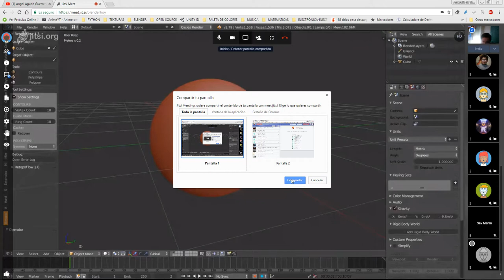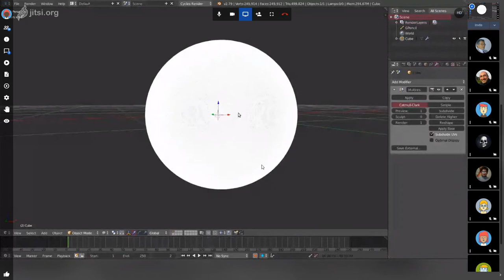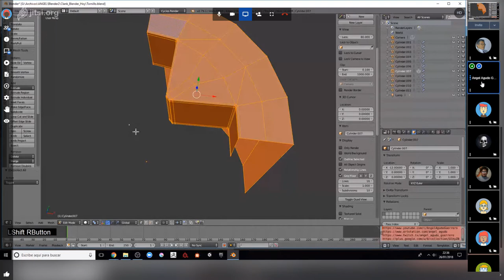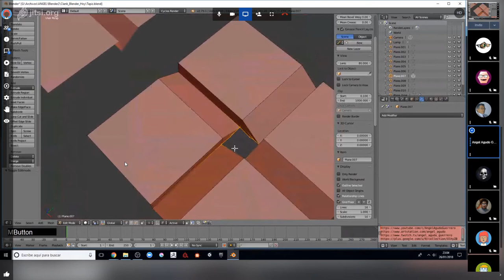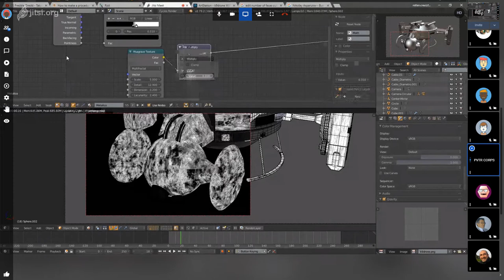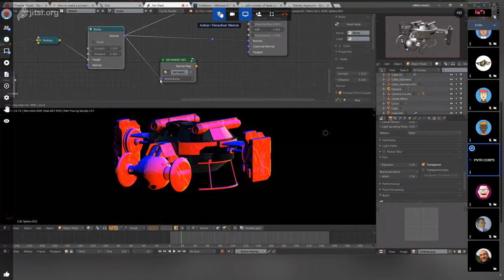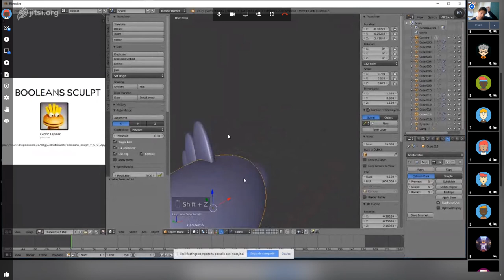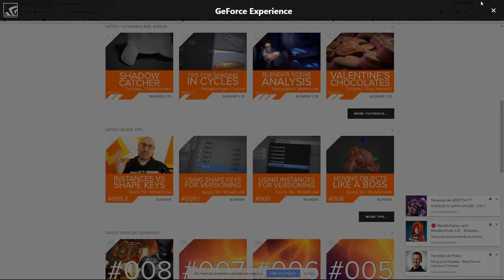GRABACIÓN III ENCUENTRO USUARIOS BLENDER HOY